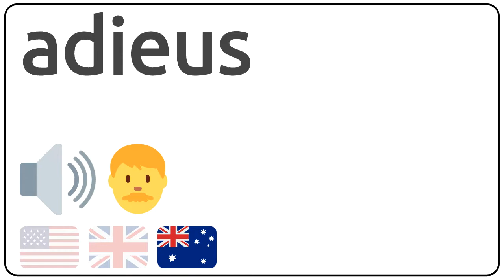How to pronounce adieus in english?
How to pronunce adieus in english
How to pronunce adieus in american accent 🇺🇸?
How to pronunce adieus in british accent 🇬🇧?
How to pronunce adieus in australian accent 🇦🇺?

Como se dice adieus en ingles?
Como se pronuncia adieus en ingles?